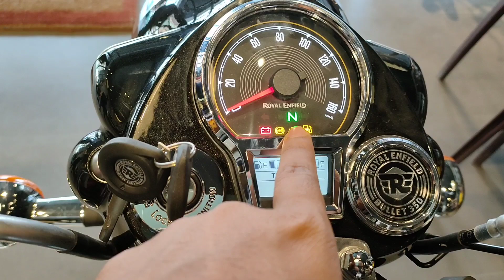Finally Here ROYAL ENFIELD BULLET 350🔥l 2023 New update 👍l Mileage Features Top Speed Price Sound🥰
In this video you know about Royal Enfield BULLET 350 OBD-2 E20.

Topic Cover -

- Top Speed
- Mileage
- Specifications
- Detailed Review etc

Showroom - Gautam Motors Hansha Complex Main Road, Maripur muzaffarpur - 842001. Mob.